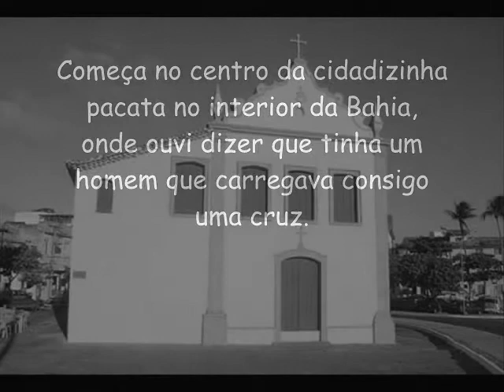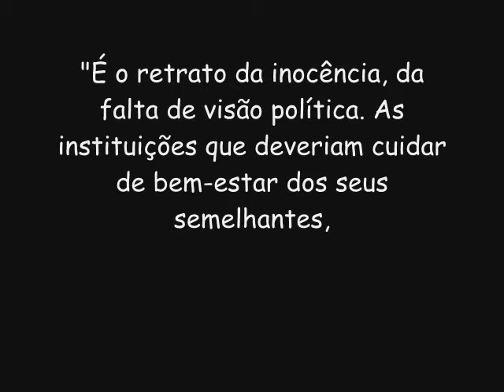Pagador de Promessas - Trailer Colegio Motivo 2009 (Mestre Coca)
Pagador de Promessas - Trailer Colegio Motivo 2009
Personagem - Mestre Coca